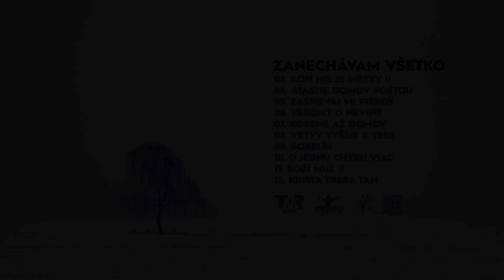selah - zanechávam všetko /prod. wilder/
"KORENE AŽ DOMOV, VETVY VYŠŠIE K TEBE"